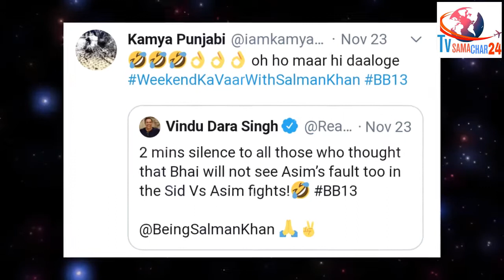Salman Khan Lashes out at Asim Riaz, Kamya & Bindu Makes Fun of it | Bigg Boss 13